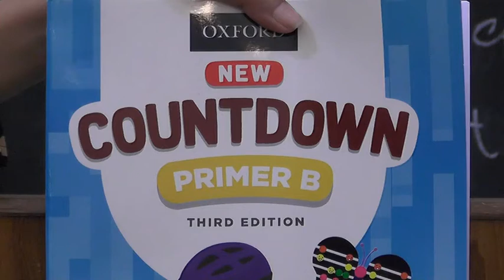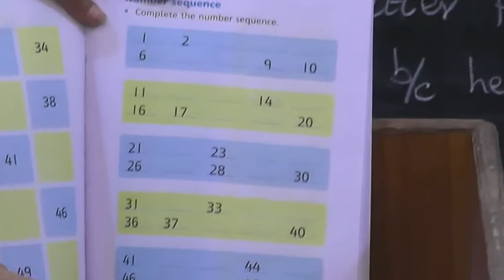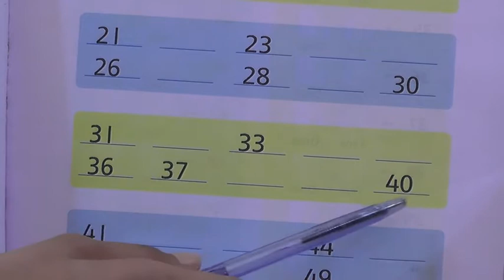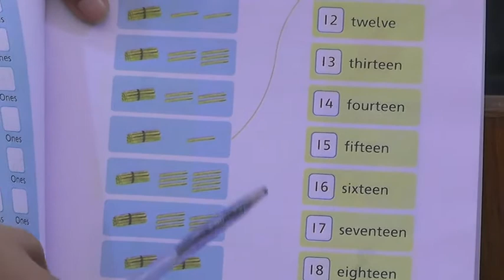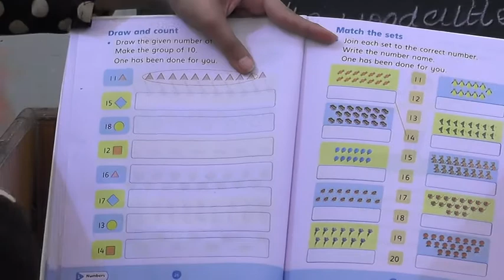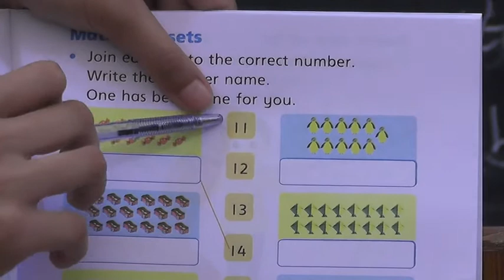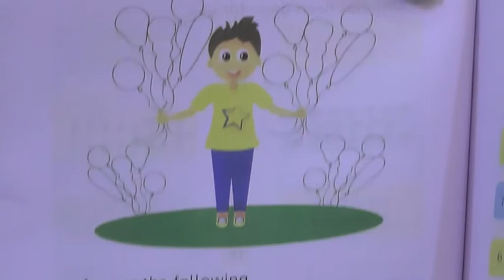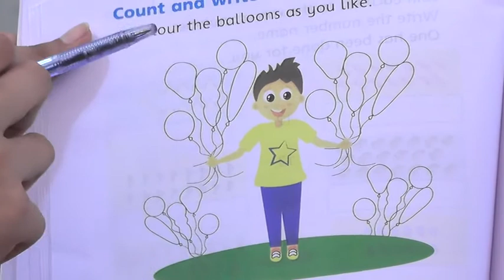Class Prep Countdown Lecture no 4